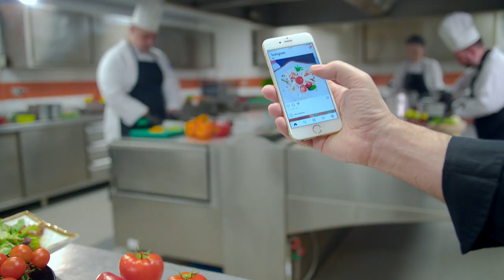Cretan Taste - TV Spot 2021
Νέο σήμα "Κρήτη" πιστοποίησης από την Αγροδιατροφική Σύμπραξη της Περιφέρειας Κρήτης.

EyeQ Team:
Σκηνοθεσία: Νίκος Παντερμαράκης
Σενάριο: Άρτεμις Παττακού
Μοντάζ/Post Production: Κώστας Κεαλάρ
Διεύθυνση Παραγωγής: Πέτρος Ηλιάκης
Οργάνωση Παραγωγής: Αγγελική Αυγέρη
Διεύθυνση Φωτογραφίας: Νικόλας Λεβεντάκης
Καλλιτεχνική Διεύθυνση: Σάντρα-Οντέτ Κυπριωτάκη
Βοηθός Διευθυντή Φωτογραφίας: Μάνος Βιδάκης, Τίτος Πασπαράκης

Ευχαριστούμε πολύ το Τυροκομείο Στειακάκης, την εταιρεία Olivartia και το ξενοδοχείο Cactus Hotel για τη φιλοξενία τους.